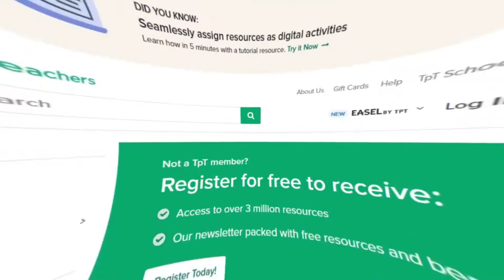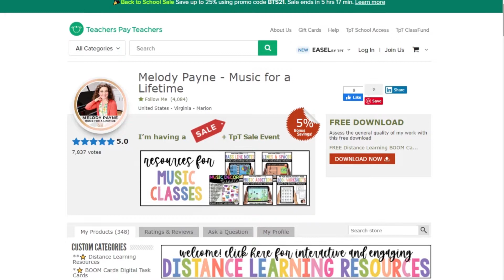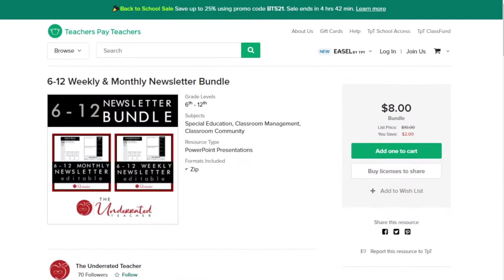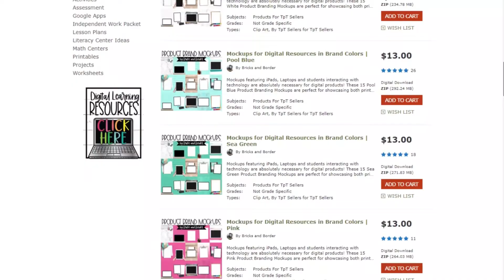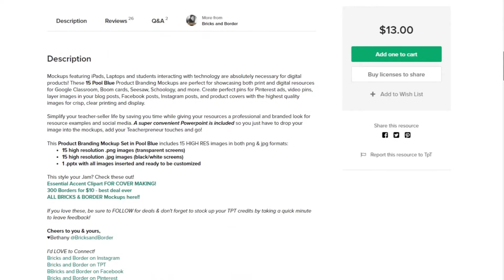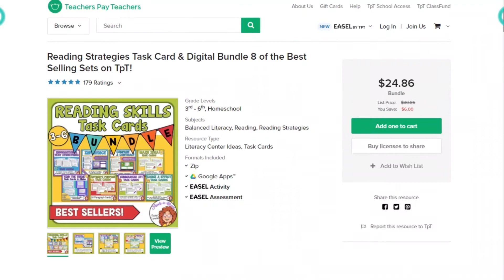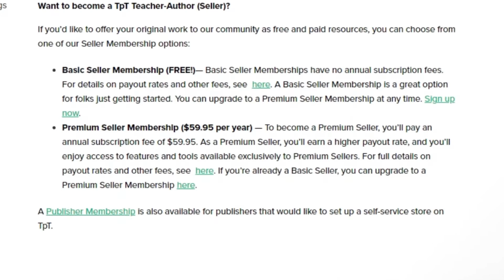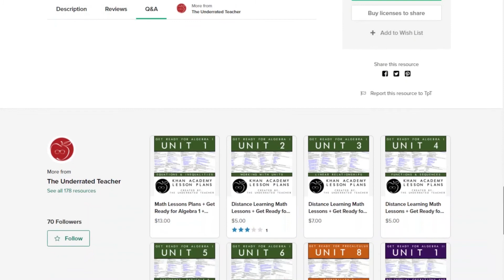How to Make Your First $1000 on Teachers Pay Teachers + TPT Tips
Congratulations are starting your Teachers Pay Teachers store.  Are you looking for tips on how to make your first $1000? This video is for you. Be sure to check out the additional videos on this channel that teach you how to create passive income on Teachers Pay Teachers.

Start Your Investing Journey:
1. Redeem your $5 gift from Acorns
2. Blockfi (grab $10 - $250 dollars)
3. Grab $10 Free in Bitcoin when depositing $100 (new users only)
4. Grab $25 in free stock when depositing $100

Freebies:
1. Teachers Pay Teachers Tips

Done For You Courses to Teach & Sell to Your Tribe
1.) Authentic Pricing: How to Raise Your Rates to Get High End Clients
2.) 6 Figure Coaching Bundle Courses
3. ) How to Create a Client VIP Day Course
4.) How to Create a Profitable Course
5.) Digital Nomad in 90 Days
6.) How to become a Full Time Freelancer